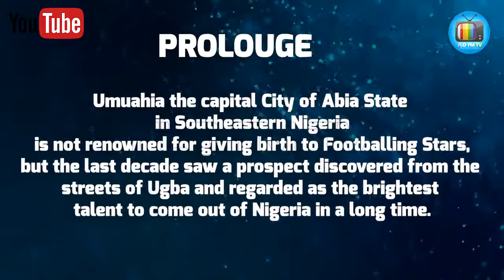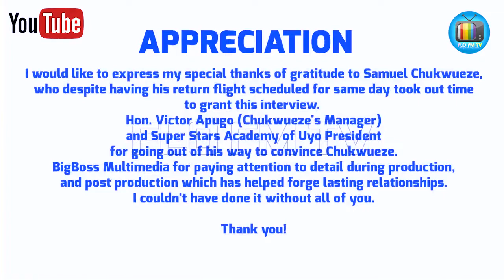INTERVIEW WITH SAMUEL CHUKWUEZE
SAMUEL CHUKWUEZE: ''I just loved playing football even though my mother stopped and said Sam you need to focus on your studies''
''I said Mummy this is what i just loved doing''
You will like to watch this captivating, interview I had with Samuel Chukwueze